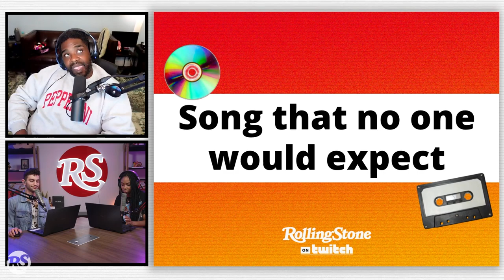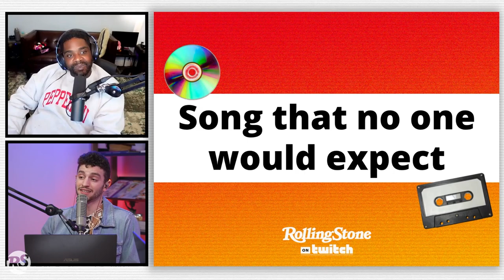Ron Funches Creates His Dream Mixtape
Actor & comedian Ron Funches (Golden Arm, Trolls, Undateable) joins the stream to create his very own mixtape with prompts from hosts Tia and Jon.